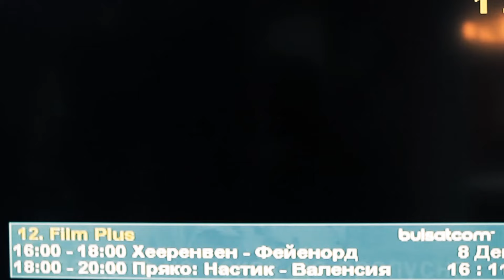Sasho Jokera - Ka aven tut te mangliaren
TELEFON ZA UCHASTIQ - Sasho Jokera GSM 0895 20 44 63
Aranjiment - Lubo - Eksel
Tekst i Melodia - Ferdi Redjep - Shutka
Klarinet - Georgi Chachev
Videozasnemane, montaj i vizualni efekti - Arso Iliev ORSTAR